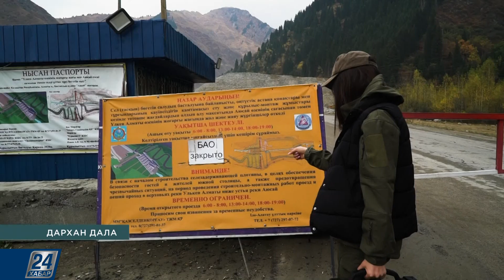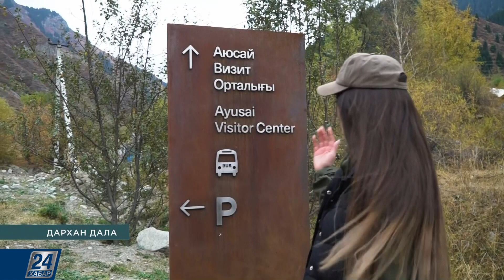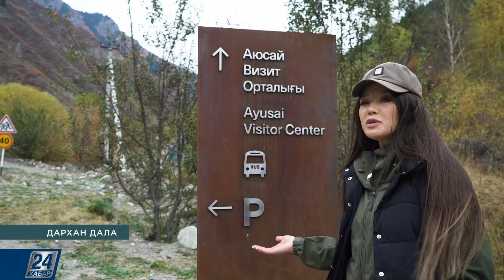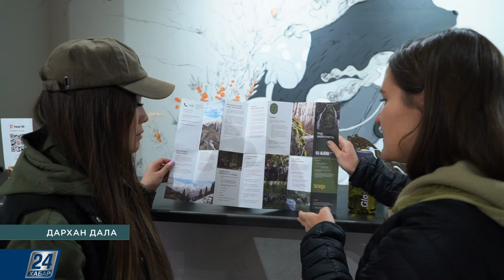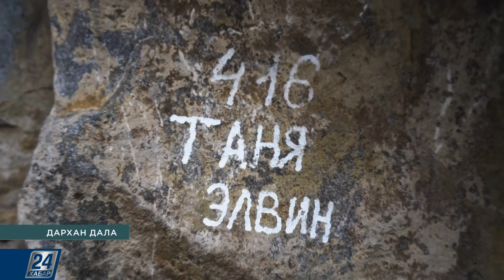Үлкен қаланың сегізінші қалқаны - селден қорғайтын бөген | Дархан дала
«Дархан дала» жобасы Қазақстанды аралап Алматы облысындағы туризммен танысып жүр. Өткен шығарылымнан жасыл желекке оранған табиғи гауһар - Есік көлі тамашалап, қорық өмірінен үзіндімен таныстырған едік.

Бүгінгі бағдарламда:

- Кесте бойынша кептеліс немесе Алматыдағы жол қозғалысының ерекшеліктері;

- Үлкен қаланың сегізінші қалқаны - селден қорғайтын бөген;

- Аңызшы - болашақтың мамандығы.